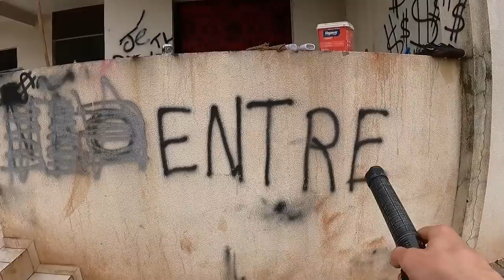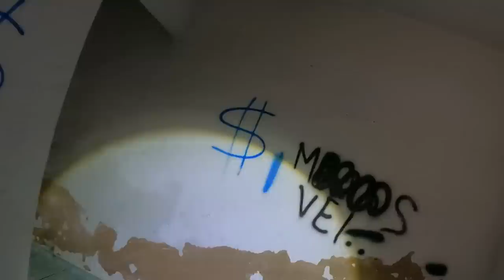ENTREI SOZINHO NESSA CASA E OLHA OQUE ENCONTREI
Maringa -PR
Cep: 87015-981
Thiago Roberto